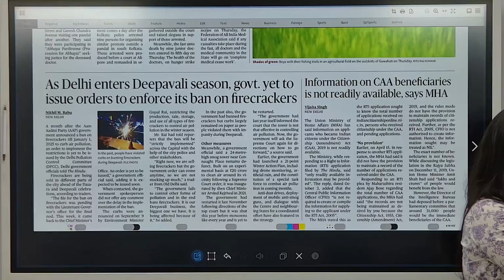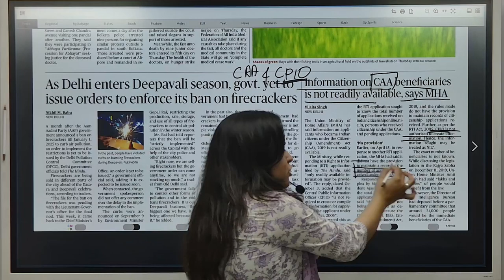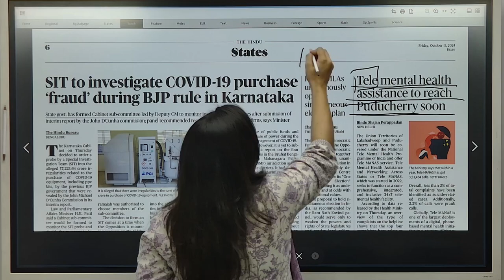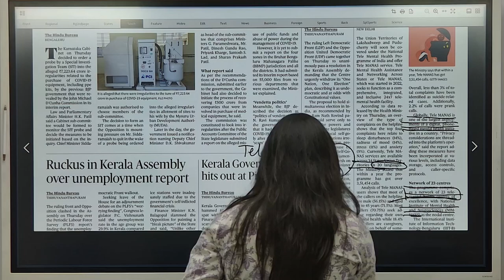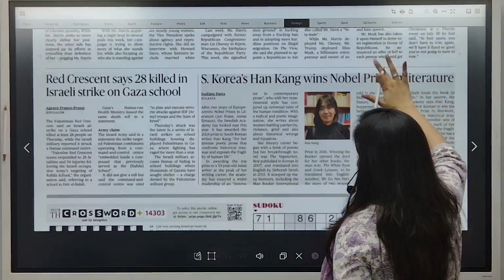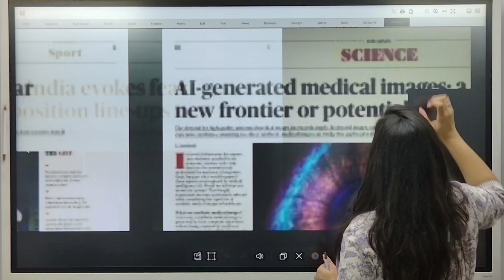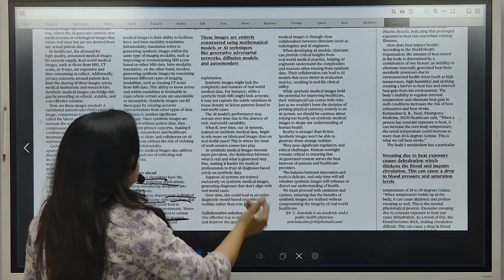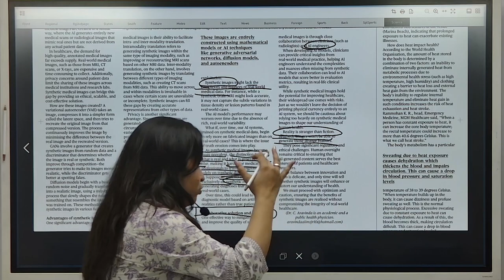The Hindu Newspaper | Daily Current Affairs | 11 October 2024